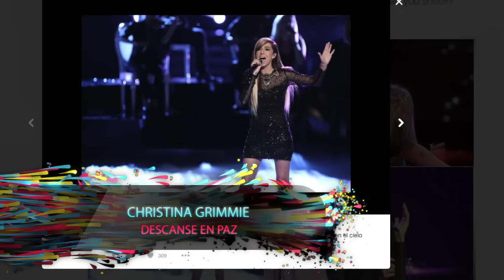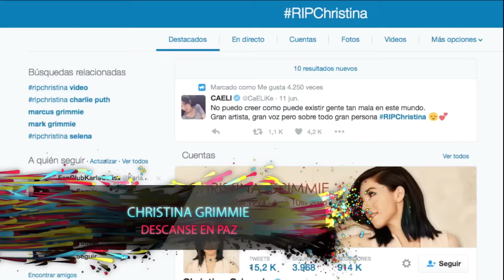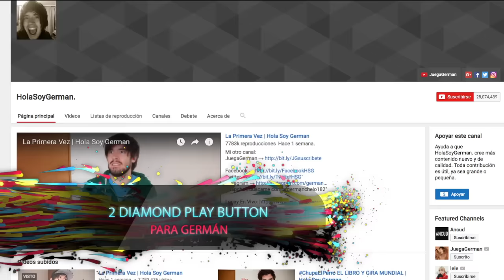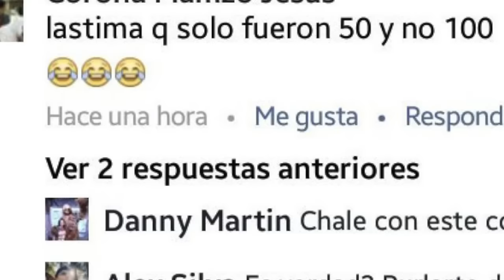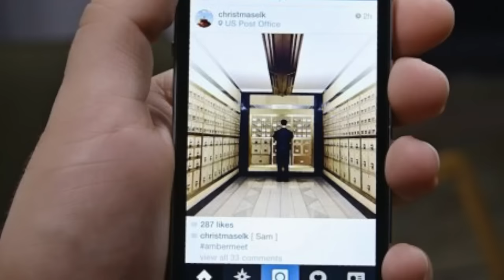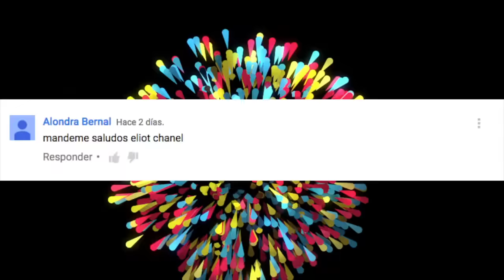TRENDING 13 DE JUNIO - Noticias y tendencias en redes sociales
Masacre en club gay de Orlando Florida, Ganadores de los MTV Millenial Awards, Brasil vs Perú en la Copa América, asesinan a Christina Grimmie, Rubén Nuñez de la CNTE es detenido, Germán Garmendia en México, Jesús Manzo es despedido por homófobo por Aristóteles Sandoval, Instagram supera a Twitter y más.